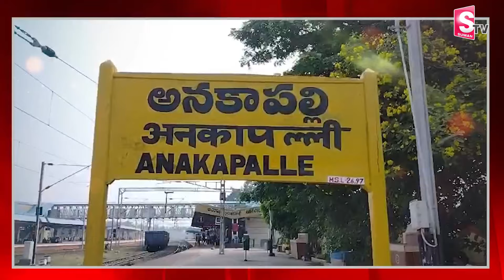పిఠాపురం ఎమ్మెల్యే తొలి మొక్కు | Pithapuram MLA Pawan Kalyan | Janasena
Watch►పిఠాపురం ఎమ్మెల్యే తొలి మొక్కు | Pithapuram MLA Pawan Kalyan | Janasena  @sumantvguntur946